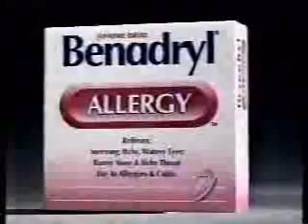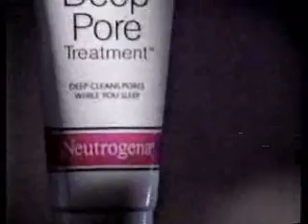KNDO/NBC commercials, late April 1996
Aired during another episode of Days of Our Lives.

- L'Oreal Colour Endure
- Benadryl
- Neosporin
- Glade Candle Scents
- Jimmy Dean Tastefuls!
- Pull-Ups (Jack in the...Diapers?)
- Another World promo
- ER promo
- Lactaid
- Neutrogena Deep Pore Treatment
- Best Foods Salad Dressings
- GlaxoWellcome (Herpes)
- Sprint
- Dimetapp (Allergy Attack)
- Soft & Dri